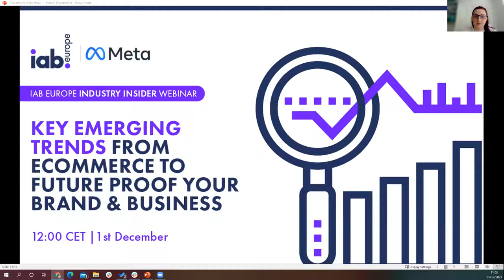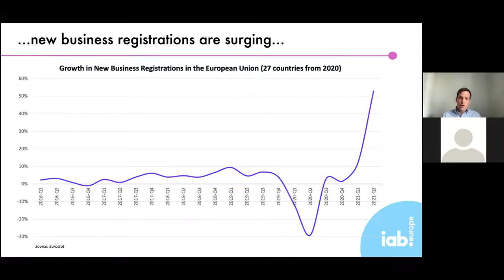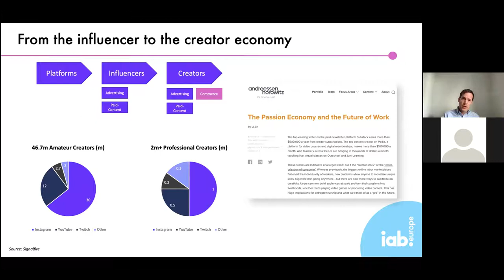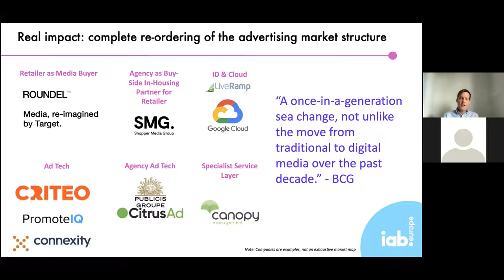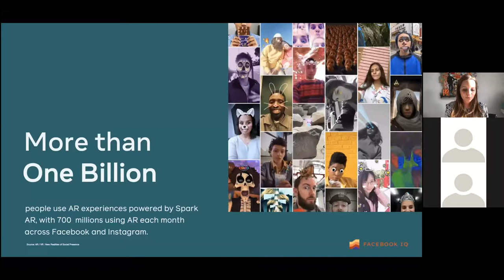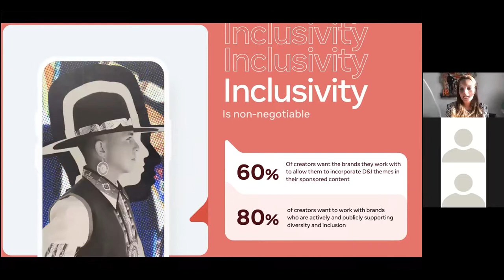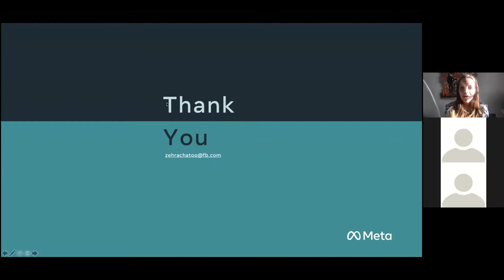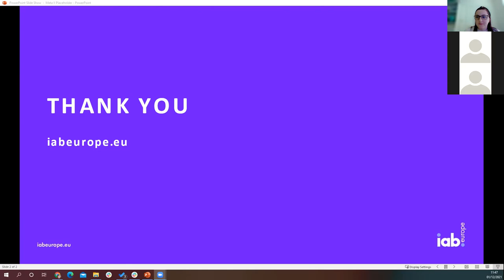IAB Europe Industry Insider Webinar With Meta – Key Emerging Trends From ECommerce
In this session, Zehra Chatoo, Head of Connection Planning for Retail and ECommerce EMEA at Meta, shares how shopping behaviour is changing and why creator commerce is a key trend for 2022. Zehra is also joined by IAB Europe’s Chief Economist, Daniel Knapp who provides the latest industry trends in eCommerce and all the market insights you need to know on the commerce Landscape in Europe.